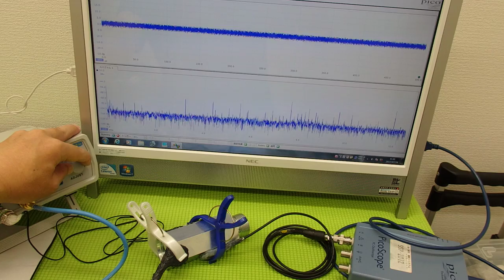超音波の発振制御システム ultrasonic-labo